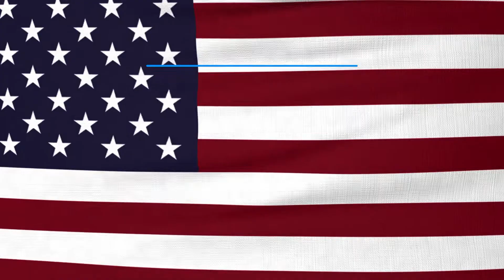SATIRE: How to Respond to Chinese Drones Looking Through Your Windows...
It's a joke. don't take it more seriously than the actual drones looking through windows.